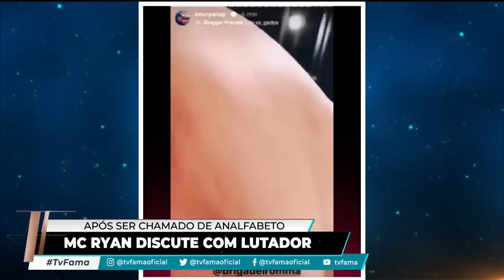TV FAMA: Jade Picon leva susto no trânsito; Ana Maria Braga é batizada (23/08/23) | Completo